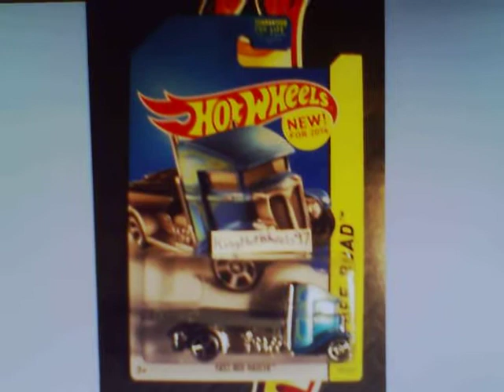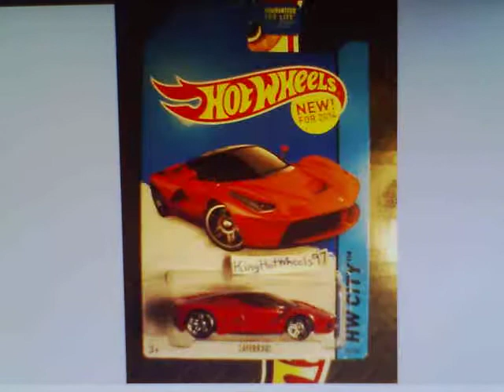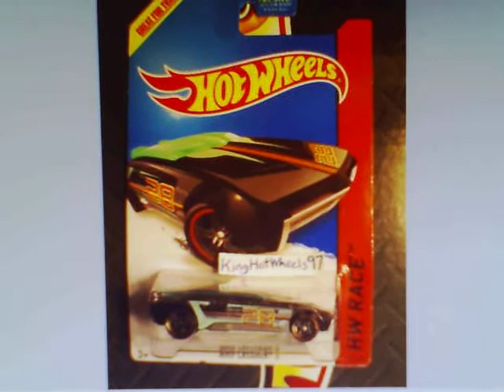2014 Hot Wheels case F (US carded) slideshow